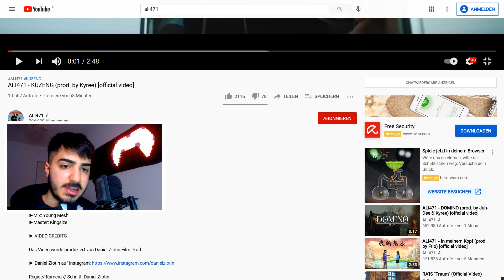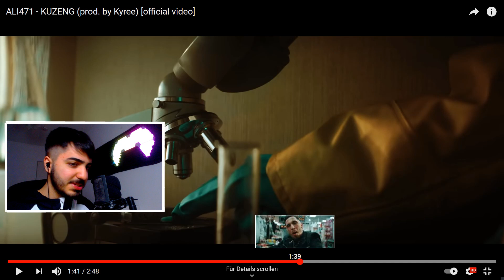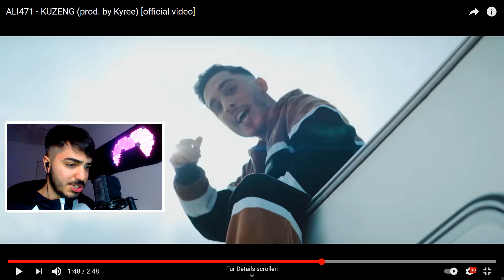DIESER PART 🙏🏼 ALI471 - KUZENG RAECTION